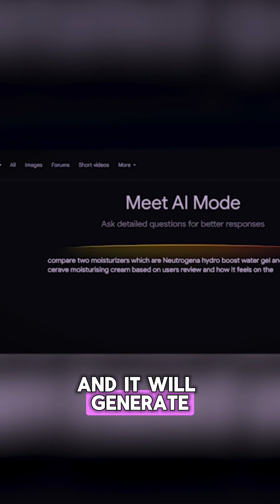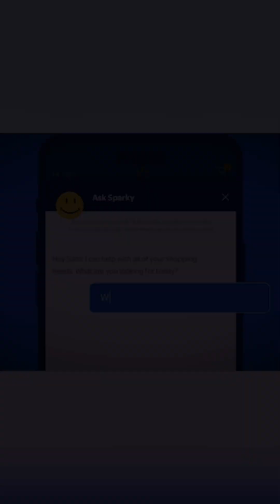AI Finally Understands What You Actually Want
Tired of the endless browser tabs, missed flash sales, and stress of holiday shopping? What if you could delegate the entire process to a personal AI assistant that finds the best deals and even buys items for you when the price is right? This isn't science fiction—it's the reality of shopping with Agentic AI.

In this video, we explore the groundbreaking new AI technology from companies like Google and Walmart that is set to revolutionize the world of e-commerce. We'll break down exactly what "agentic AI" is, how it works, and how it's moving beyond simple recommendations to become an active participant in your shopping journey.

From conversational search that understands exactly what you're looking for, to automated checkout agents that can purchase a product on your behalf, the future of retail is here. We'll also dive into how this technology could be a surprising lifeline for local businesses and discuss the critical privacy questions we all need to ask. Get ready to meet your new AI personal shopper.